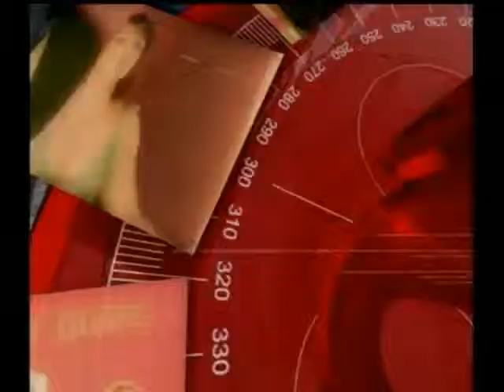Encuentro Maduro/Santos-Asesinato de Militares en Arauca-Robledo detrás de los paros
Panelistas: Precandidata Presidencial Marta Lucía Ramírez, Representante a la Cámara Germán Navas Talero y Dir. LibretaDeApuntes.com Ricardo Galán.